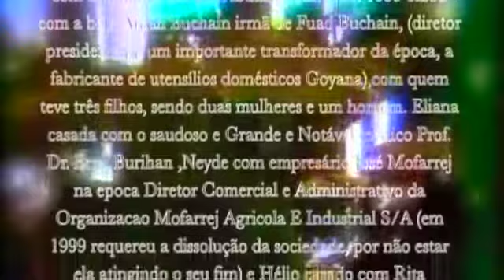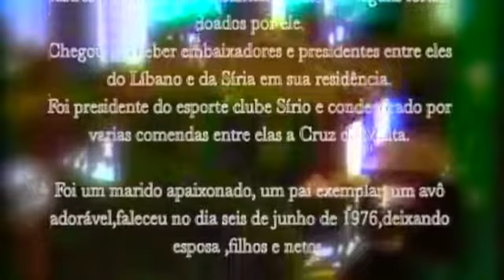Série Avenida Paulista: família Azem Azem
Vídeo em homenagem à  Azem Abib Azem,libanês naturalizado brasileiro, industrial e empresario, que moriu na Avenida Paulista